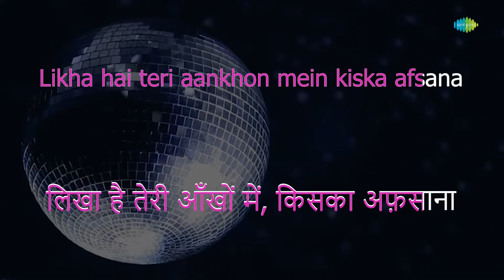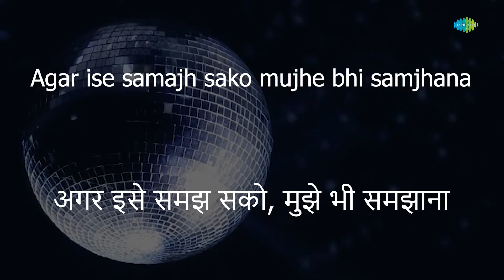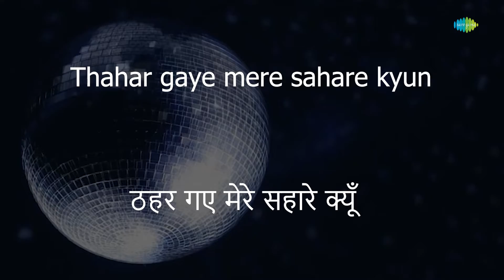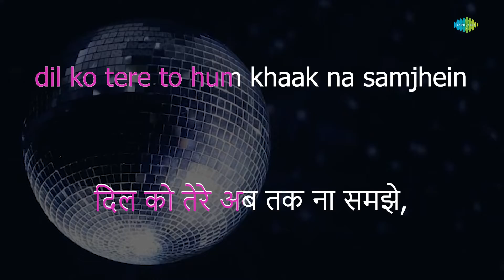Likha Hai Teri Ankhon Mein | Karaoke Song with Lyrics | Dev Anand, Nanda, Kalpana, Simi, I.S. Johar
Sing to this karaoke song "Likha Hai Teri Ankhon Mein " with lyrics by Majrooh Sultanpuri

Credits:
Song:Likha Hai Teri Ankhon Mein
Album:Teen Devian
Artist:Lata Mangeshkar, Kishore Kumar
Music Director:S.D. Burman
Lyricist:Majrooh Sultanpuri